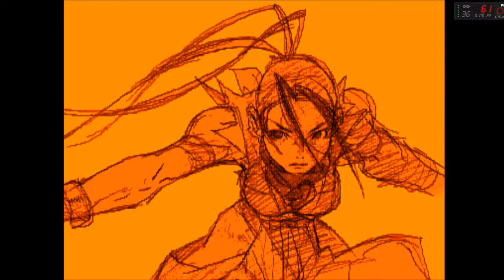STREET FIGHTER III: NEW GENERATION - (ARCADE) - [ DUDLEY ] - HARDEST - PLAYTHROUGH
Salve salve meus amigos, tudo beleza ?! Vamos para mais um jogo de arcade, hoje trago pra vocês: STREET FIGHTER III: NEW GENERATION

3C's (Curtem, Comentem e Compartilhe) o vídeo, se gostarem e quiser saber quando terá mais.

Street Fighter 3 é um jogo eletrônico produzido pela empresa de jogos CAPCOM em 1997, sendo o quarto jogo canônico da série Street Fighter. Assim como Street Fighter II, o jogo foi refeito diversas vezes, sendo atualizado e recebendo novos personagens.
Data de lançamento inicial: 4 de fevereiro de 1997
Série: Street Fighter
Desenvolvedor: Capcom
Gênero: Jogo eletrônico de luta
Plataformas: Dreamcast, Arcade game, PlayStation 2, Arcade
Projetistas: Akira Yasuda, Tomoshi Sadamoto
Estúdios: Capcom, Virgin Interactive